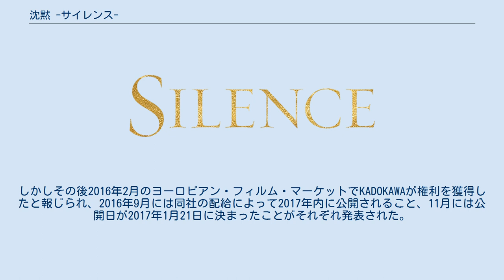沈黙 -サイレンス-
マーティン・スコセッシの監督映画
『沈黙 -サイレンス-』（ちんもく サイレンス、原題：Silence）は、2016年のアメリカ合衆国の歴史ドラマ映画。
遠藤周作の小説『沈黙』を原作とする。
監督はマーティン・スコセッシ。
 マーティン・スコセッシが監督、ジェイ・コックスとスコセッシが脚本を務める。
出演はアンドリュー・ガーフィールド、リーアム・ニーソン、アダム・ドライヴァー、窪塚洋介、浅野忠信、イッセー尾形、塚本晋也、小松菜奈、加瀬亮、笈田ヨシら。
日本ではKADOKAWAの配給で2017年1月21日公開。
 キリシタンらに対する激しい迫害や拷問・処刑のシーンなどが多いため、レイティング（年齢制限）は、日本ではPG-12指定（子供の鑑賞には保護者の指導を推奨）だが、アメリカではR指定（17歳未満の鑑賞は保護者の同伴が必要）となっている。
劇中ではBGMの音楽はほとんど流れない。
 17世紀、江戸時代初期― ポルトガルで、イエズス会の宣教師であるセバスチャン・ロドリゴ神父（アンドリュー・ガーフィールド）とフランシス・ガルペ神父（アダム・ドライヴァー）のもとに、日本でのキリスト教の布教を使命としていたクリストヴァン・フェレイラ神父（リーアム・ニーソン）が日本で棄教したという噂が届いた。
尊敬していた師が棄教したことを信じられず、2人は日本へ渡ることを決意する。
 2人は中国・マカオで日本人の漁師にしてキリシタン（キリスト教徒）であるキチジロー（窪塚洋介）の手引きにより、日本のトモギ村に密入国する。
そこでは隠れキリシタンが奉行の弾圧に苦しみながらも信仰を捨てずに祈り続けていた。
司祭はなく、「じいさま」と呼ばれる村長のイチゾウ（笈田ヨシ）だけが洗礼のみを行えるという環境だった。
2人は村人達と交流を交わし、布教活動を行っていく。
キチジローはかつて弾圧を受け、踏み絵により棄教を示したが、自分以外の家族は踏み絵を行えず、眼前で処刑されたのだという。
罪の意識を背負い苦しむキチジローは自分の村である五島列島にも2人の宣教師を招き、布教を広める。
そこでフェレイラの手掛かりも掴み、任務は順調かと思えた。
 しかし、キリシタンがトモギ村に潜んでいることを嗅ぎ付けた長崎奉行・井上筑後守（イッセー尾形）が村に訪れ、2人の宣教師の身柄を要求した。
村人達は必死に匿ったが、代償としてイチゾウ、キチジロー、そして敬虔な信者であったモキチ（塚本晋也）を含む4人の村人が人質となった。
奉行は踏み絵だけではキリシタンをあぶり出すことは困難と考え、「イエス・キリストの像に唾を吐け」と強要した。
4人の内キチジローを除く3人は棄教しきれず、処刑されることとなった。
 自分達を守るために苦しむ信者達を見てロドリゴは苦悩する。
「なぜ神は我々にこんなにも苦しい試練を与えながら、沈黙したままなのか―？」 ロドリゴ神父はキチジローに銀300枚で売られる。
奉行所では、井上筑後守と通辞（浅野忠信）が穏当に棄教を勧めるがロドリゴは拒絶。
ある日ロドリゴは海辺に連れていかれる。
そこでは、キリシタンの百姓たちが簀巻きで海に沈められ、既に捕縛されていたガルペ神父も後を追って溺死する。
奉行たちはキリストの教えで多くの民が死んでいくことを責め立てる。
ロドリゴは、棄教して沢野忠庵を名乗るフェレイラ元神父と対面。
フェレイラも棄教を勧める。
ロドリゴの牢のそばで穴吊りの刑がはじまる。
殉教者たちの苦しみの声に耐えかねたロドリゴは、踏み絵の前に立つ。
ここでロドリゴは沈黙していた神の声をはじめて聞く。
「私も苦しんでいた」と聞いたロドリゴは踏み絵を踏み、棄教する。
 1641年、来日したオランダ人ディーター・アルブレヒトはロドリゴの消息を伝える。
ロドリゴは井上奉行から岡田三右衛門の名を与えられ、妻を娶り、輸入品からキリスト関係の物品を除く任務にあたった。
キチジローはロドリゴの前でこっそり告解するが、守り袋に小さなキリスト像を彫った板を隠していたとして連行された。
ロドリゴは棄教を守り、日本で亡くなる。
棺桶に守り刀が入れられ、仏教式の葬儀で火葬される。
だが遺体が炎に包まれる直前、ロドリゴの掌にかつてモキチから託された小さなキリスト像があった。
 本作の構想は1991年から存在しており、スコセッシの「念願の企...